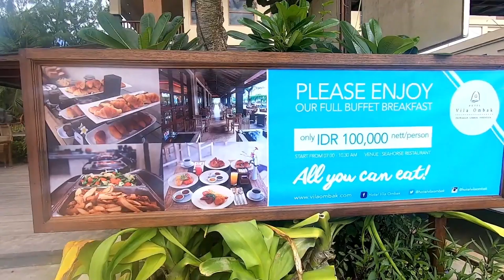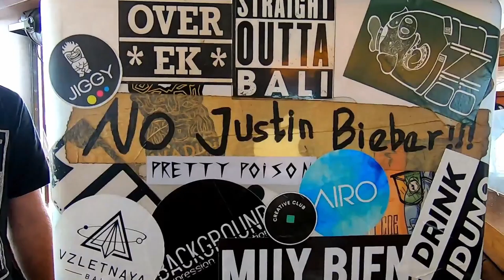GILI ISLANDS | GILI TRAWANGAN aka GILI T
Gili Trawangan is one of the most popular Gili or islands in Lombok. Not only is the island served stunning beach and great nature, but also nightlife. From early in the morning to later afternoon, we can enjoy various outdoor activities and tan your skin on the beach and at night, we can join some beach parties.

Lombok island is a small island in Indonesia, but the island itself is surrounded by other smaller islands called Gili, and Gili Trawangan is the favorite one. Some other Gili islands lombok are Gili Meno and Gili Air.

Most of the tourists that visit Gili Trawangan are international tourists, so there are so many great attractions that are adjusted by international tourists’ needs. Gili Trawangan is also the smallest island in the world that has an Ireland bar.

The island is as small as 3 km stretching from north to south and 2 km from west to east. No fuel-powered vehicles are allowed in the area, so we can take cidomo (traditional carriage in Lombok island) and bike.

The south east side of Gili Trawangan is having magnificent Lombok beach with soft white sand. On the other side, the west side of this island is more tranquil. It is so perfect for tanning or even yoga because the area is very silent and peaceful. The beach in west side is also white, but is a little bit rougher when compared to the sand on east side because it is mixes with coral fragments.

Various activities can be done on the beaches and if we want to explore this Gili islands lombok, we are recommended to rent a bike. It only takes an hour to explore all parts of Gili Trawangan. If we love nightlife, then there are so many cafes in Gili Trawangan. Beach party is one thing that we should not miss. Unlike the beach party or event in Kuta, Bali that holds the events all together, in Gili Trawangan, there is a scheduling for all events, so we won’t miss all great events.

Unique to the Gilis all forms of motorized transport are still not allowed – meaning the only way to get around is on foot, by bicycle and in pony carts known as Cidomos.

One sign of change is the recent introduction four ATM machines on the three Gili Trawangan to be found at Hotel Vila Ombak and Coral Beach.

It’s possible to follow the beach around the perimeter of the island in around two hours on foot. The most popular stretches of beaches are `Goodheart’ (the main stretch) and `North Beach’ where the best snorkeling is to be found.

All dive centers and many shack operations lining the beaches rent snorkeling equipment for around IDR 50,000 for half a day.

Hawkers are not so much of an issue on Gili Trawangan as in Bali; you’re likely to attract afriendly conversation from the locals rather than a hardcore sales pitch.

Beware of strong currents and do not attempt to swim between any of the islands.
Ultimate Bali Travel Guide for first timers traveling to Bali.
How to travel Bali
TOP 10 BALI (TRAVELLERS PARADISE)